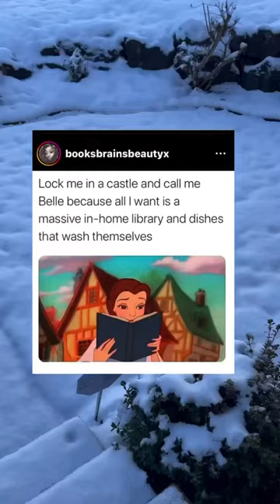If only….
A girl can dream! Follow Tanisha’s reading corner YouTube channel for more content like this one!